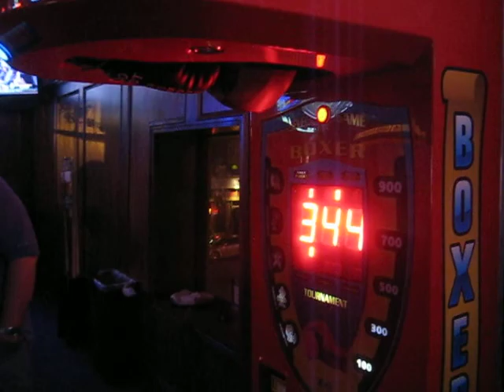Punch Game...Thingy...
Playing the punch game at Taps & Dolls! Haha! Don't mess with me! :))